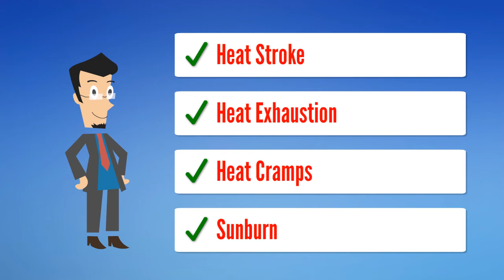Oklahoma Workers Compensation Heat Injuries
Every company in Oklahoma that has an employee must carry workers compensation. Workers Compensation available through the Oak Tree Agency in Edmond, Oklahoma.